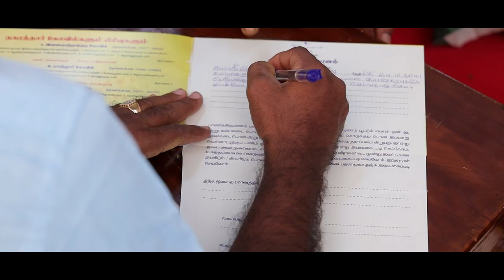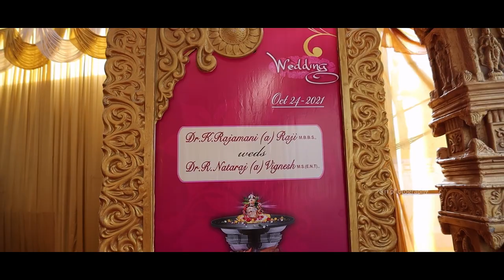Dr. Rajamani @ Raji weds Dr. Nataraj @ Vignesh I A Chettinad Cinematic Wedding I 7&11 Photography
A Traditional Chettinad Wedding
"Dr. Rajamani (a) Raji weds Dr. Nataraj (a) Vignesh "

Groom: Dr. Nataraj  (a) Vignesh
S/o Dr. N . Raghavan  & Mrs .R. Suseela , Melaisivapuri

Bride: Dr. Rajamani  (a) Raji
D/o Mr . S.kasi  & Mrs K.Uma , Melaisivapuri

Bride Venue: K.R.S Palace , Melaisivapuri

Groom Venue :  Neikara veedu , Melaisivapuri

Wedding Venue: KRS  Palace, Melaisivapuri
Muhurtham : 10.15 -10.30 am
Date: Sunday , 24th October 2021

S. Kasi and Family

Company Overview :
 7&11 Photography is a dream team to capture happiness. We have a team of talented Photographers, Videographers, editors and graphic designers who strive to make every wedding and event unique and special.

Mr. Visva
7&11 Photography,
Coimbatore

1st Song - Naan Pizhai
Movie - Kaathuvaakula Rendu Kadhal
Vocals - Ravi G & Shashaa Tirupati
Licensed to YouTube : Sony Music Entertainment India Pvt. Ltd.

2nd Song : Nenjinile Rebirth
By Chris G. ft. MC SAI & Sahi Siva | Official Video Song
Chorus: Pratheev Kanagalingam, Mirthula Sivanantharajah
Directed by Aruran Rajah
Produced by Chris G.
Licensed to YouTube by Tune Core

3rd Song : Journey of a Lifetime OST (Niharika+Chaitanya Wedding)
Music Composed/Arranged: Sidharth Sadasivuni
Singers- Konduri Pavan Kumar, Swetha Ponnapalli, Sriya Madhuri Popuri
Licensed to YouTube by 433 Studios

4th Song : "Kooth (Koothu) over Coffee" from Agam's sophomore album "A Dream To Remember"
Original composition by Agam. Inspired by ethnic folk and street music of Tamil Nadu, infused with celtic soundscapes.
Lyrics by Swamy Seetharaman
Music conceived, arranged and produced by Agam.
Co-produced, Recorded and Mixed by Hriday Goswami
Mastered by Frank Arkwright ( Abbey Road, London )
Licensed to YouTube by Agam

Music in this video